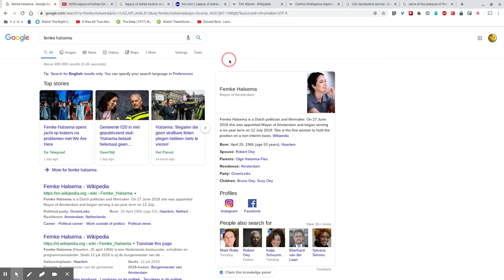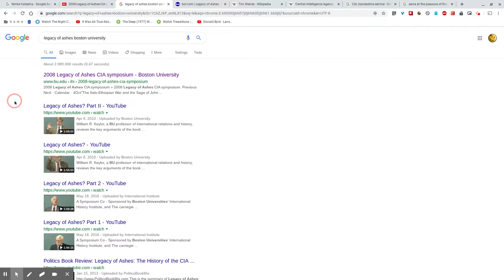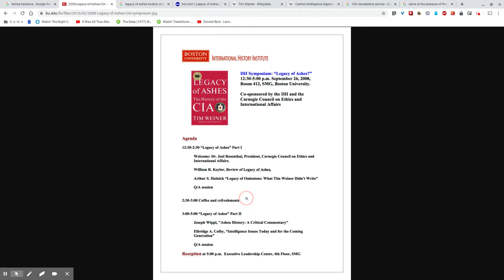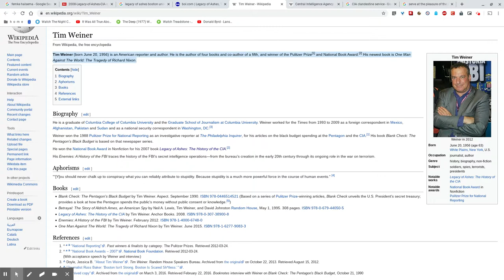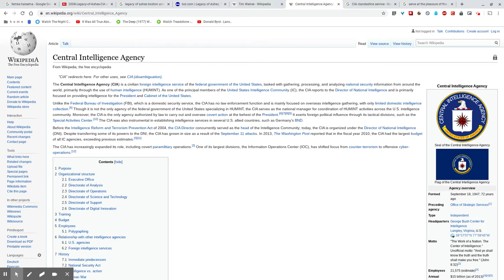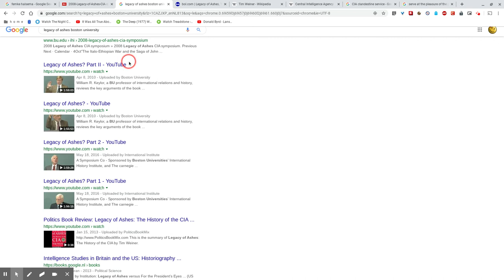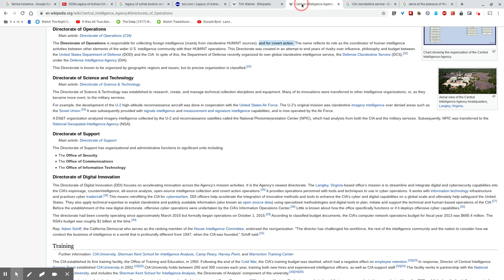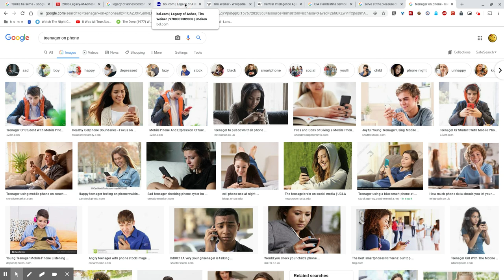Legacy Of Ashes: The History Of The CIA (Spoiler Review)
Bookreview - Legacy of ashes: The History Of The CIA, by Tim Weiner